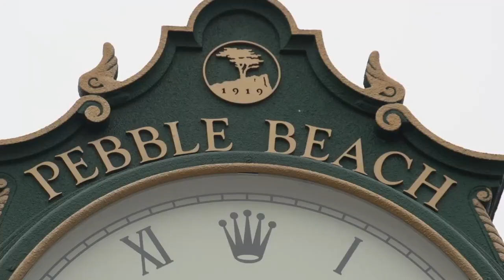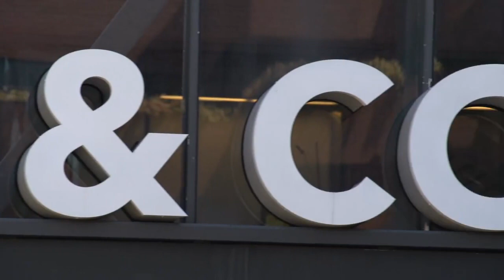Cal Football: Day in the Bay with Sonny Dykes and Oski